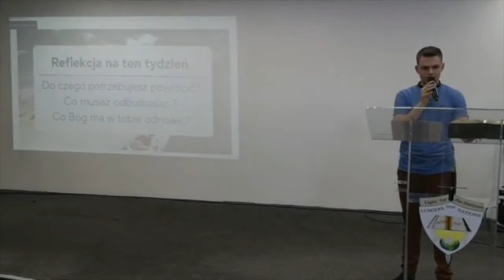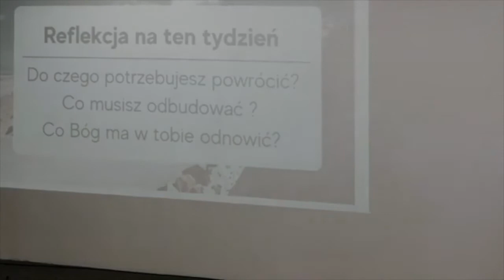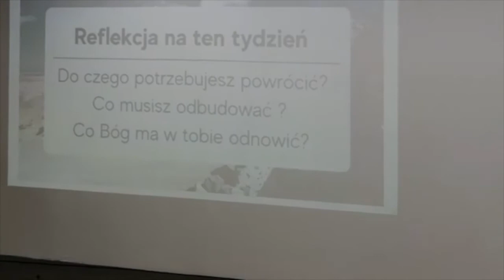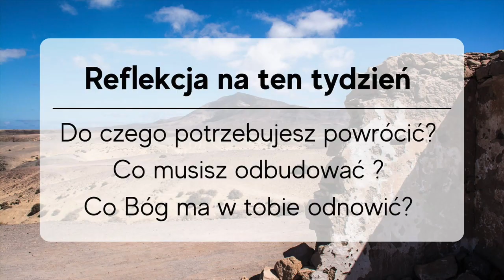Niedzielne Nabożeńswto - Cultes de Dimanche - Niech Ożyje to co umarło Robert Markowski